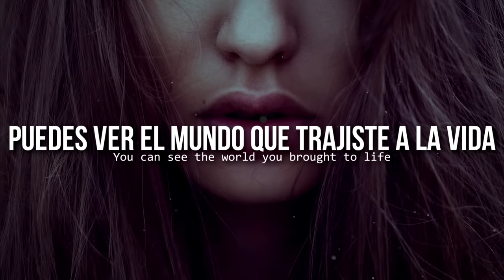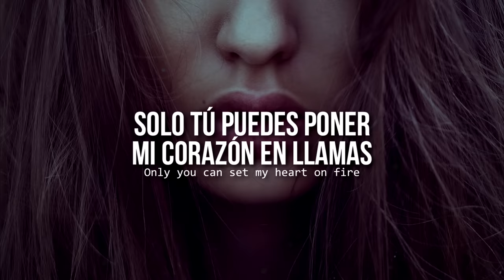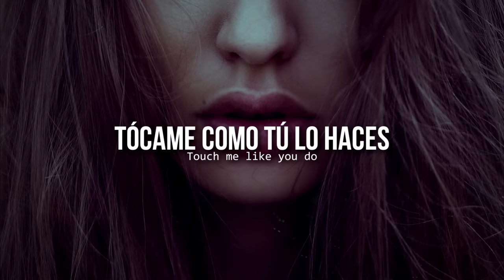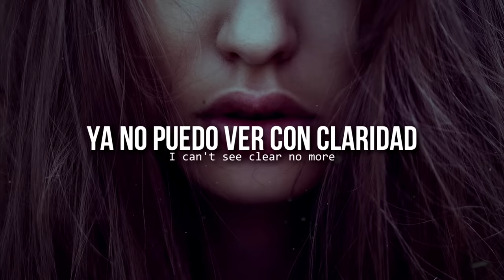Love me like you do • Ellie Goulding | Letra en español / inglés